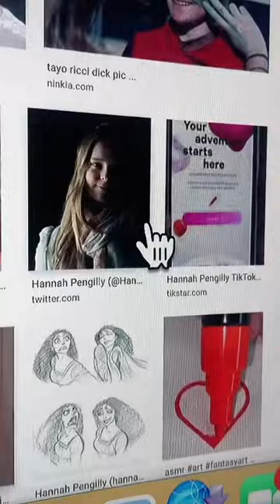Looking myself up on google ......